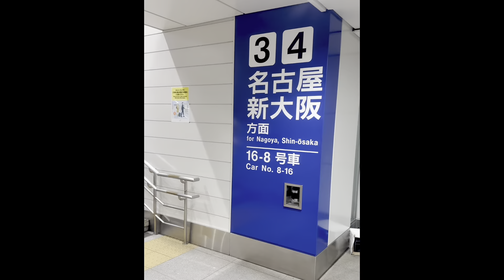初名古屋上陸！終始長蛇の列...三ツ間農園いちごミルク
【いちご摘み取り予約】

🏠横浜市泉区和泉町金子山5012-2